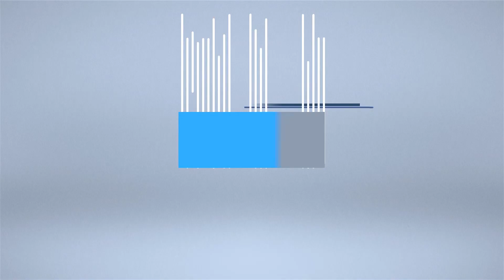And Can It Be? (Choir Anthem)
The DC Choir and Orchestra performing 'And Can It Be?'  at The Deep Creek Campus of DC Church.

Vimeo: Vimeo.com/DCBC